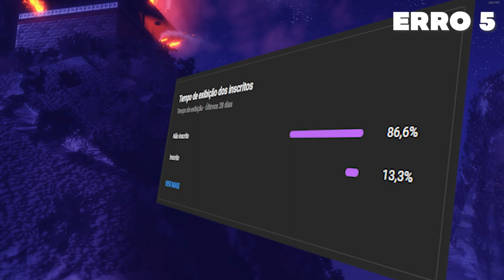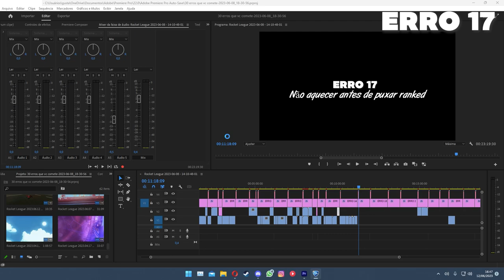os 30 MAIORES ERROS que TODO MUNDO faz no Rocket League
00:00 - INTRO
00:28 - ERROS 1 - 4
02:43 - ERRO GROTESCO
03:00 - ERROS 6 - 8
05:09 - ERROS 9 - 11
07:53 - ERROS 12 - 15
10:09 - ERROS 16 - 19
13:50 - ERROS 20 - 23
16:46 - ERROS 24 - 27
19:58 - ERROS 28 - 30
21:42 - BONUS
22:45 - OUTRO